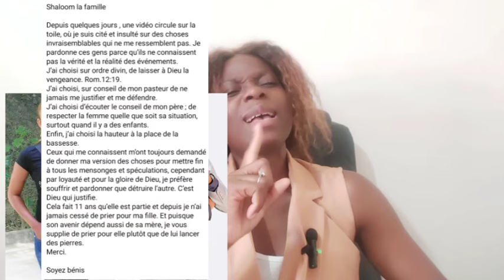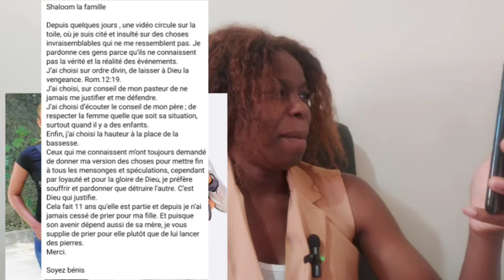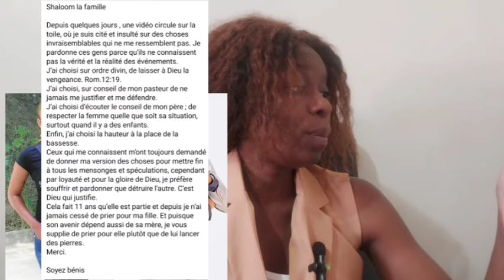AH😭💔MAWA FR.AIMÉ NKANU ENLARMES😭💔 11@NS APRÈS BRISE ENFIN LE SILENCE😭DIT TOUTES LES VERITÉS.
AH😭💔MAWA FR.AIMÉ NKANU ENLARMES 11 ANS APRÈS MAKAMBU NINI EKOMELI YE😭